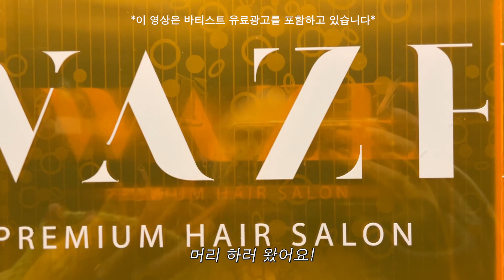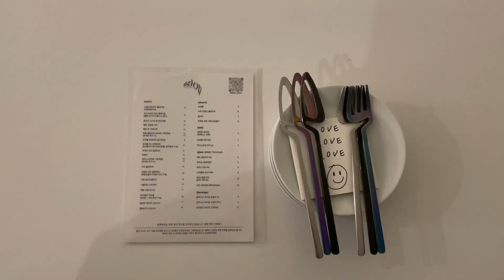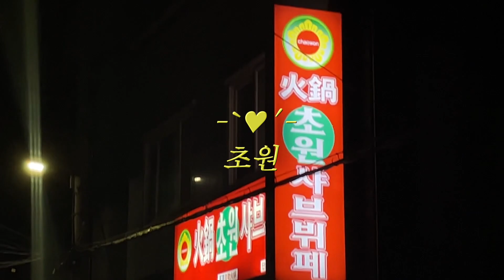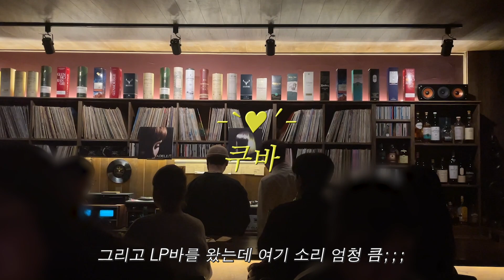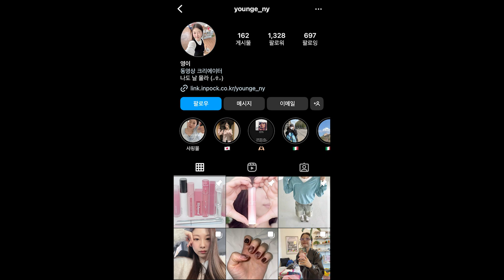VLOG𓂃⊹ ִֶָ머리하고 네일하고 벌써부터 술냄시나는 연말 준비 브이로그🍷 12월 올영픽, 바티스트 드라이 샴푸 추천! 영이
안녕 여러분·₊˚❀·₊˚
12월의 시작.. 브이로그로 함께해여
최근에 머리도 하고 네일도 하고
나가는 김에 친구도 보고 영상도 찍는 파워 집순이
이틀간 사람 만나고 싸돌아 다녔더니
당분간 칩거생활 각입니당ㅎㅎㅎㅎㅎ
영상 공장 열심히 돌려볼게요!
그롬 모두 절거운 주말 보내세요! 굿밤🧚🏻‍♂️💤

Music by Chrmng, - Are You Lying to Your Therapist About Being Sober Again? Yes.